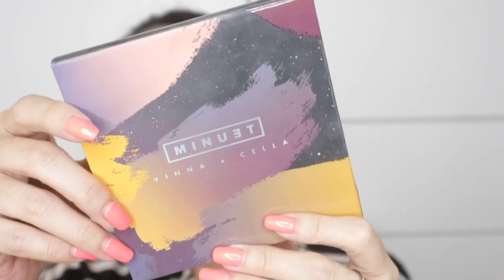BEST MAKEUP 2018 | KULIT BERMINYAK | ACNE PRONE SKIN | SADDY AULIA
Selamat Taun baru 2019
Skrg wkt nya kita sharing semua produk makeup andalan gw selama taun 2018, ada yg Highend dan Drugstores tp kebanyakan drugstores masalah nya banyak bgt produk harga murah tp bagus nya gak kalah sama yg muahal2 diluar sana. Kalo penasaran lgsg aja ya nonton.

Products mentioned:
Fenty beauty Foundation no 230
CATRICE hd liquid foundation sand beige
Mamode bb cushion 23 ( yg di pake )
Juno & co spons (bisa beli di IG saddyaulia)
Maybelline fit me concealer shade cafe
La Girl concealer shade toast
Wet n wild contouring stick shade call me maple (yg dipake)
The Saem Tip Concealer no 01 (yg di jual pake)
Maybelline loose setting powdwr no 05 dan 15 (yg dipake)
Maybelline fit me matte and poreless pressed powder no 220 ( yg dipake)
The Saem Artbrow pencil no 02. ( yg dipake)
Carice prime and fine no 010 ashy radiance
Essence sunclub no 01
Beauty creation scandalous glow
O two o custom enhancer drops shade celestial
Minuet palette eyeshadow
Beauty creation tease me (yg dipake)
Catrice ultra black lashes to kill
Hedtutu presses powder
Revlon Blush on shade pechey keene
The saem lip tint red mango

Xoxo
SADDY AULIA 😘😘😘